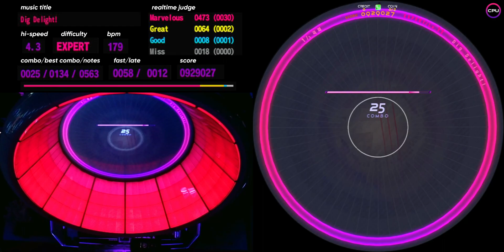[WACCA Reverse] Lv.11 Dig Delight! (EXPERT) S 92.9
D4DJ 베타 당시에 제일 좋아했던 곡인데 모르는 사이에 콜라보했었군요.